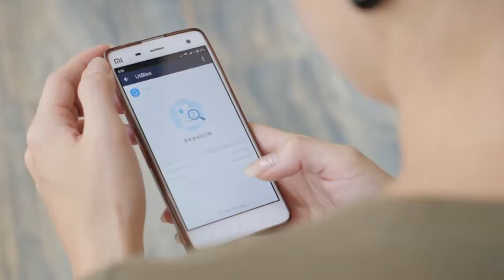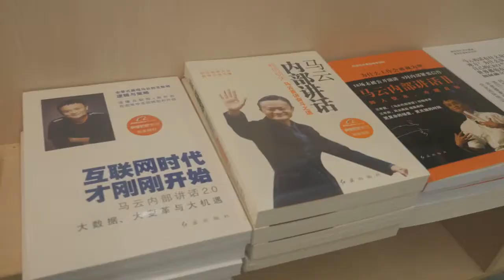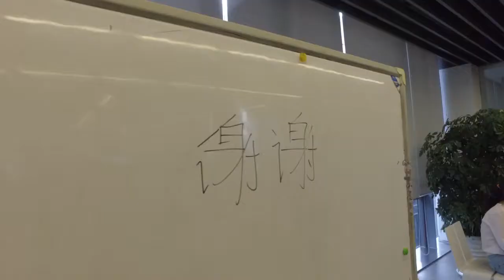Alibaba Fan Tours Company Headquarters in Hangzhou, China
Shanghai expat Danielle Sumita is a big fan of Alibaba, using one of the company's services almost every day. Follow her as she goes to the source of this Ali